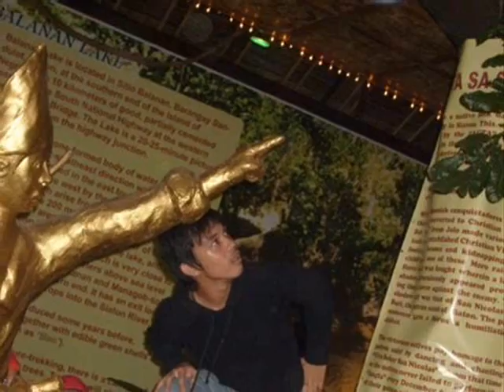What about now (unfinish) - bobiecayao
this try out video is not yet fully finished. .  soon to upload a new one